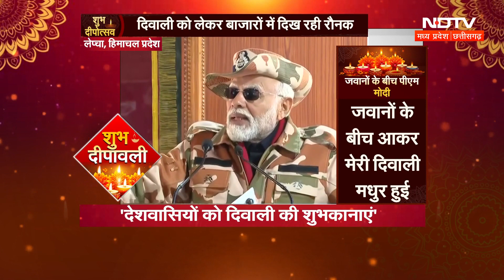PM Modi ने Himachal के Lepcha में जवानों के साथ मनाई दिवाली, सुरक्षा बलों का बढ़ाया हौसला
पूरे देश में आज दिवाली (Diwali 2023) का त्योहार धूमधाम से मनाया जा रहा है. इसी बीच प्रधानमंत्री मोदी  (PM Modi) दिवाली मनाने के लिए देश के जवानों के बीच पहुंचे. इस साल पीएम मोदी (PM Modi) ने  हिमाचल प्रदेश (Himachal Pradesh) के लेप्चा (Lepcha) में सुरक्षा बलों के साथ दिवाली मनाई.  पीएम मोदी  (PM Modi) ने अपने भाषण के जरिए  जवानों का हौसला बढाया. पीएम मोदी  (PM Modi) भाषण में क्या कुछ कहा देखिए इस वीडियो में